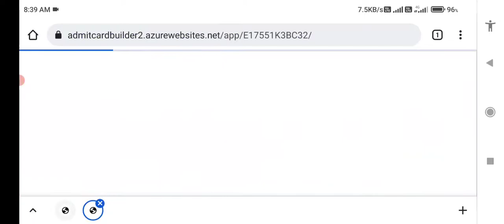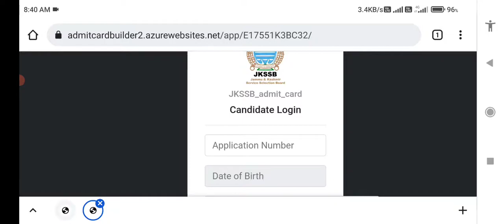JKSSB Finance Accounts Assistant Recruitment Exam, Admit Cards Available Now